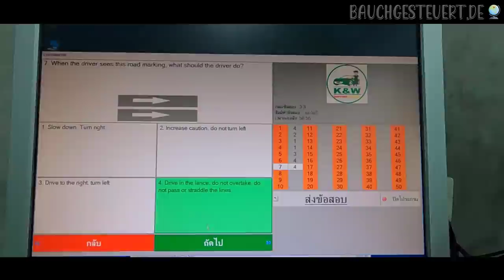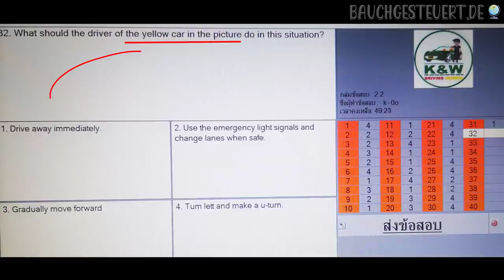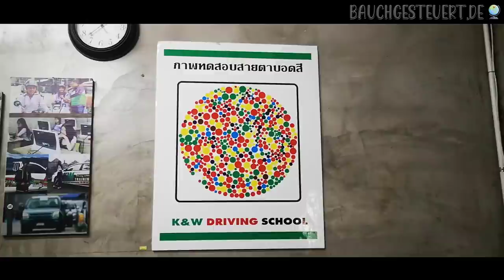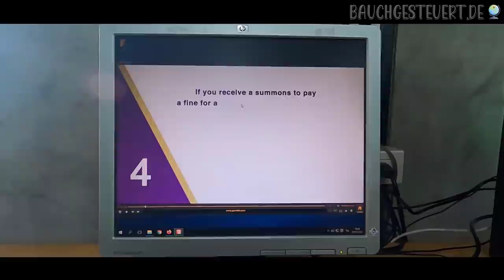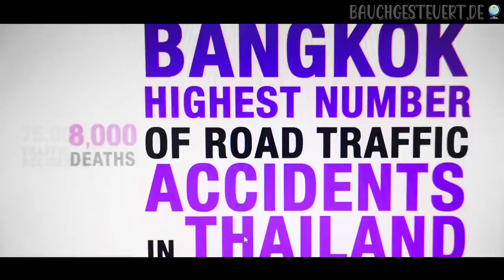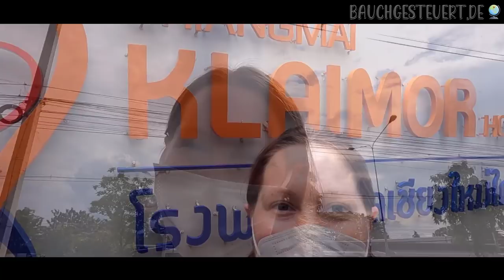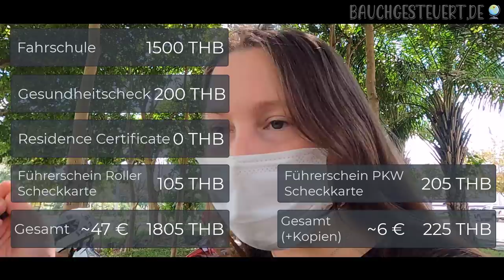Führerschein machen in Thailand und internationalen Führerschein umschreiben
„Führerschein machen in Thailand und internationalen Führerschein umschreiben" In Diesem Video siehst Du wie der Ablauf ist beim Führerschein machen in Thailand. Zwei Tage lang war ich in der Fahrschule in Chiang Mai um den thailändischen Rollerführerschein zu machen. Außerdem kann man in Thailand den internationalen Führerschein umschreiben lassen. Wie ist der Ablauf um eine thailändische Fahrerlaubnis zu erhalten?... (Fortsetzung weiter unten!)

𝙎𝙥𝙚𝙣𝙙𝙞𝙚𝙧𝙚 𝙪𝙣𝙨 𝙚𝙞𝙣𝙚 𝘼𝙣𝙖𝙣𝙖𝙨:
Hat es Dir gefallen? Waren unsere Informationen hilfreich oder unser Videoinhalt unterhaltsam für Dich? Dann unterstütze uns gerne mit einem kleinen Beitrag und spendiere uns eine Ananas 😋

Wir danken Dir 💖-lich! 🙏🏻

Der internationale Führerschein wird in Thailand nur für 3 Monate lang akzeptiert. Ein Deutscher Führerschein alleine ist in Thailand übrigens nicht gültig.

Wer länger als 3 Monate in Thailand ist und am Straßenverkehr teilnehmen möchte, benötigt eine thailändische Fahrerlaubnis. Ob Roller- oder Motorradführerschein in Thailand, oder einen thailändischen Autoführerschein.

In Deutschland hatte ich nur einen Führerschein der Klasse B. Mein internationaler Führerschein galt somit nur für PKWs (oder Tuktuks), jedoch nicht für Zweiräder.
Also machte ich in einer Fahrschule in Chiang Mai meinen thailändischen Rollerführerschein.

Der Unterricht und die Führerscheinprüfung in Thailand ist für uns Deutsche ziemlich kurios. Auf Fahrunterrichtsstunden wird gänzlich verzichtet und zur Führerscheinprüfung kommt man bereits mit dem eigenen Fahrzeug.

Mit dem internationalen Führerschein konnte ich meine deutsche in eine thailändische Fahrerlaubnis umschreiben lassen.

ACHTUNG: Was den internationalen Führerschein in Thailand betrifft, gab es eine Änderung.  Seit Mai 2021 wird nur noch der internationale Führerschein nach dem Wiener Übereinkommen über den Straßenverkehr vom 8. November 1968 anerkannt. Dieser ist insgesamt 3 Jahre gültig.

Aber wie bereits zuvor erwähnt, darfst Du ihn als Fahrerlaubnis für Thailand maximal in den ersten 3 Monaten Deines Aufenthalts nutzen.

Die Kosten für Führerscheine in Thailand sind im Vergleich zu einem deutschen Führerschein lächerlich günstig. Und das obwohl ich diesmal einiges mehr in der Fahrschule in Chiang Mai bezahlt habe, als es bei meinem ersten Mal Führerschein machen in Thailand 2015 der Fall war.

00:00 Einleitung
01:50 Erster Tag in der Fahrschule in Thailand
09:17 Zweiter Tag in der Fahrschule in Thailand
11:30 Führerscheinprüfungen ablegen in Thailand
13:12 Gesundheitscheck für den thailändischen Führerschein
14:23 Führerscheinbeantragung welche Dokumente
15:24 Führerschein umschreiben in Thailand
17:20 Kosten für thailändischen Führerschein
18:56 Dankeschön & Eine Bitte :-)

Alles Weitere siehst Du im Video: Führerschein machen in Thailand und internationalen Führerschein umschreiben

Viel Spaß 😊

*Transparenzhinweis: Bauchgesteuert TV nimmt Teil an einigen Partnerprogrammen bestimmter Anbieter. Demnach können ausgehende Verlinkungen zu Partnerseiten führen welche für die Empfehlung von potentiellen Kunden Provisionen auszahlen. Auf den Kunden-Preis hat dies allerdings keine Auswirkungen! Die Einnahmen werden als Aufwandsentschädigung für die Produktion von Videos wie zur Instandhaltung der Webseite verwendet.

Titel des Videos: Führerschein machen in Thailand und internationalen Führerschein umschreiben